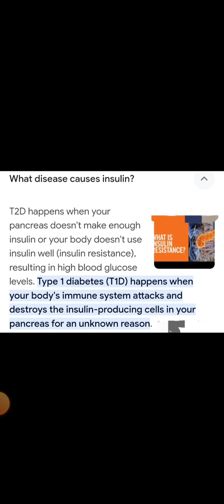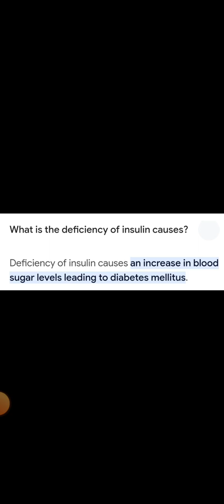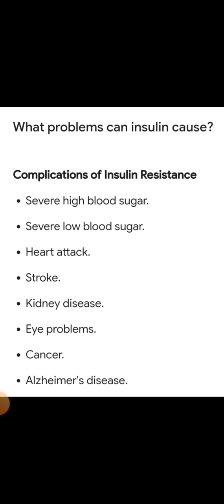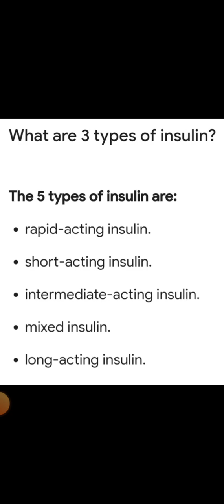insulin causes /insulin resistance/insulin in hindi